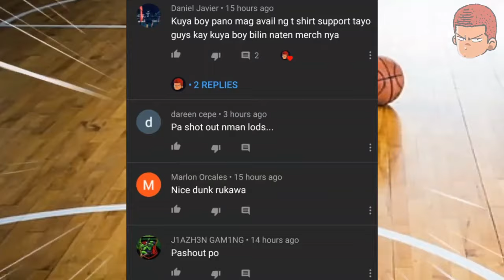Chapter 32 - Ang Pagbawi ni SAKURAGI / Slam Dunk Season 2 Interhigh / Tagalog Dubbed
Magandang araw sa inyo mga Idol! Sana po ay magustuhan nyo po ang video na ito.